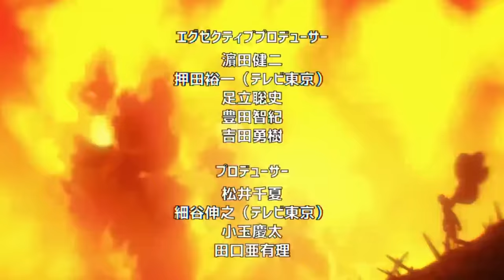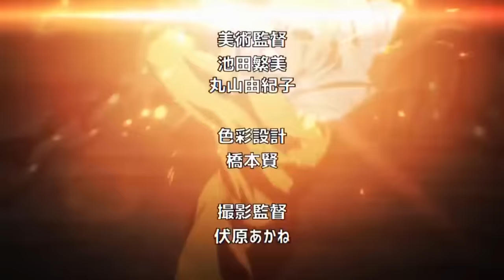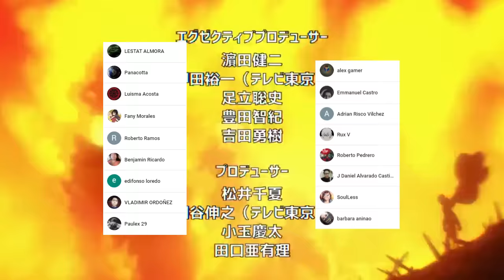KING Demuestra su PODER !!!😱 PLATINUM SPERM el EJECUTIVO Mas PODEROSO || One Punch Man 197 (152)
HOLA AMIGOS LES TRAEMOS UN NUEVO VÍDEO ESTA VEZ LA NUEVA REVIEW DEL MANGA 197 (152) DE ONE PUNCH MAN, DONDE VIMOS INCREÍBLES MOMENTOS SOBRE TODO EL COMIENZO DE LA BATALLA DE KING VS LOS EJECUTIVOS,  DEJENME SU OPINIÓN EN LOS COMENTARIOS.